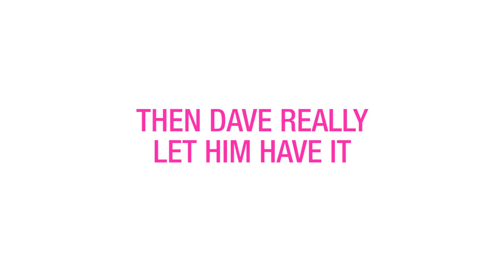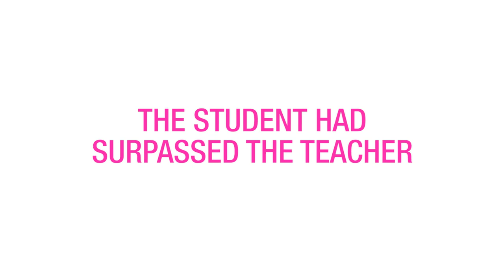ArtResin Behind The Scenes: New Employee Interview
Here at ArtResin, we take employee hiring seriously and put new candidates through a rigorous interview process.

Dave's interview with the following young man was no different ...

PS ... Xavier got the job ❤️

ArtResin:  Made By Artists For Artists